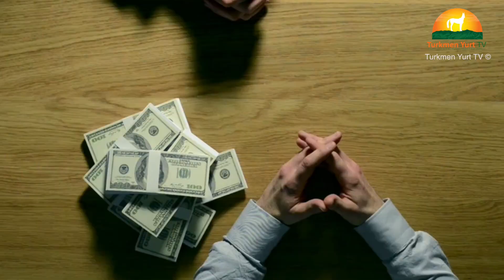Туркменистан: Сотни Миллионов Рашида Мередова, Министра Иностранных Дел, Харамдага Бердымухамедова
TKM

Ministr Reşid Meredow ýene göräýmäge gowy niýet bilen Katarda peýda boldy. Ýöne ol saparyň düýp maksady Katardan täze kredit soramak, öňki berlen karzy Haramdag Berdimuhamedowyň topary öz aralarynda bölüp dargadypdylar.

Şol wagtyň özünde, çeşmämiziň mälim etmegine görä, Türkmenistanyň Daşary işler ministri R. Meredow Ýewropadan gozgalmaýan baýlyk edinipdir. Indi bolsa ABŞ-yň Florida ştatyndaky Keýp şäherinden gijeki kluby almakçy.

Ministr Reşid Meredow korrupsiýa batan gurluşly sistemada baryp Harambaşy Nyýazow döwründe-de, soňraky Haramdag Berdimuhamedow zamanynda-da birnäçe zatlary hiç bir garawsyz öz haýryna geçirip bildi.

Çeşmämiziň şeýle hem maglumat bermegine görä, ýurduň öz içinde Daşary işler ministrligi döwletiň walýutany peýdalanmak baradaky kanunyny bozup, graždanlar bilen hasaplary türkmen manadynda däl, eýsem ABŞ-yň dollarynda alnyp barýar.

Kassada berilýän kwitansiýalar bölüm işgärleri tarapyndan dokumentleri aýdyňlaşdyrmak maksady bilen olaryň ellerinden alynýar.

Ahyrynda ol walýutalar diplomatik kanallar arkaly daşary ýurtlara çykarylýar.

Şol wagtyň özünde Türkmenistanyň ilaty gündelik iýjek azygy üçin pul tapmaýar. Bahalar soňky döwürde 3-den 5 essä çenli ýokarlandy.

Ministr Reşid Meredow daşary döwletlerden alynýan kreditiň hasabyna, şeýle hem Türkmenistanyň ilatyny bikanun talap, öz jübüsini doldurmagy namys bilmeýär.

RUS

Рашид Мередов вновь находится в Катаре под благими предлогами, но конечной целью поездки является получение нового кредита для его последующего “распила” между кланом Харамдага-Бердымухамедова.

В тоже время, по сообщениям источников, Министр иностранных дел Туркменистана - Р.Мередов приобрёл недвижимость в Европе, а теперь строит ночной клуб в штате Флорида, город Кейп Коралл, США.

Министр Рашид Мередов,  успел безнаказанно наследить во многих коррупционных схемах и во времена Харамбаши-Ниязова, и во время Харамдага-Бердымухамедова.

Также источники сообщают, что внутри страны, в МИДе расчет с гражданами производится не в туркменских манатах, а в долларах США, в нарушении закона об использовании валюты.

Квитанция выданная в кассе впоследствии забирается сотрудниками отдела легализации в обмен на заверенный документ.

Впоследствии эта валюта вывозится по дипломатическим каналам за рубеж.

В то время, как народ Туркменистана ищет деньги на покупку продуктов, цены на которые выросли от 3 до 5 раз раз, Рашид Мередов не гнушается пополнять свои карманы за счет кредитов взятых на государство и незаконного грабежа населения Туркменистана.